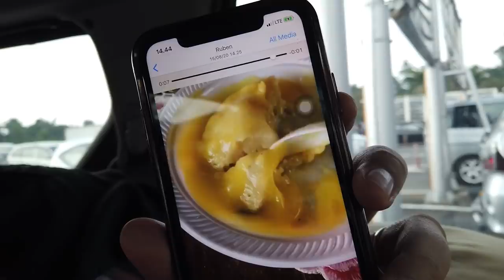DATENG KE ULANG TAHUN SULTAN MOP! BERTABUR HADIAH MEWAH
HAPPY BIRTHDAY SAHABTKU!
Hari ini, Aku dateng ke ulang tahun sahabatku, Ruben Onsu. ujan-ujan belain dateng ke Villa yang super mewah ituh, buat dateng ke ulang tahunnya...
penasarankan keseruan aku disana?
tonton sampe abis ya tshayyyyy!
Inget... tonton sampe abis jangan di skip!